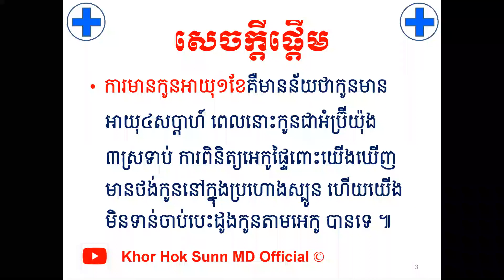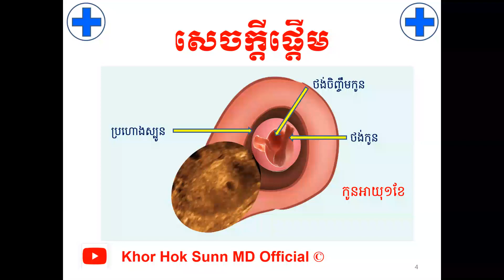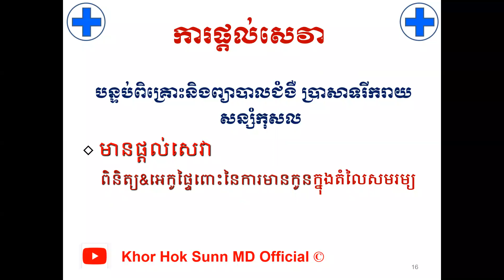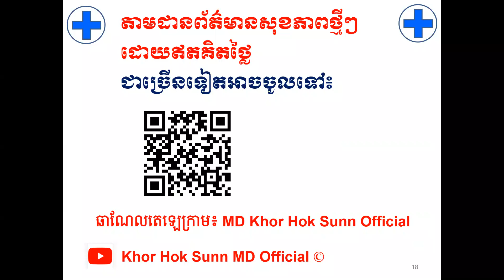អាការះ អ្ន​កមានកូន១ខែ/Symptoms of 1 month of gestation l Khor Hok Sunn MD Official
បើសិនបងប្អូនណាស្រណាញ់Channelរបស់ខ្ញុំបងប្អូនអាចចូលរួមឧបត្ថម្ភដល់Channelរបស់ខ្ញុំបាន
1- ABA Bank :
- Account Number: 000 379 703 (USD)
2- Canadia Bank :
Account Name : Mr. KHOR HOK SUNN
Account Number: 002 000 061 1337 (USD)
3- ACLEDA Bank :
Account Name : khor hoksunn
សូមអរគុណ